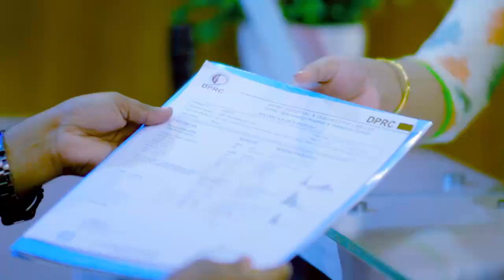ব্যথার রোগী সুস্থ হয়ে তার স্ত্রীকে নিয়ে আসলেন চিকিৎসার জন্য। Pain Treatment In Bangladesh